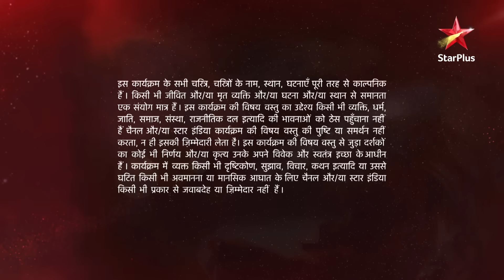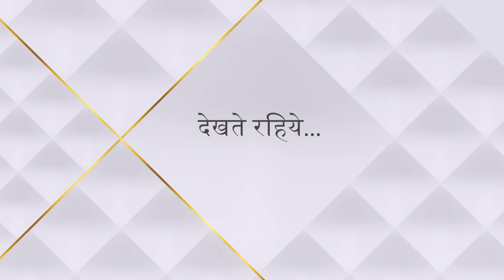Ye Hai Mohabbatein | ये है मोहब्बतें | Shagun hai Ishita se naraaz!